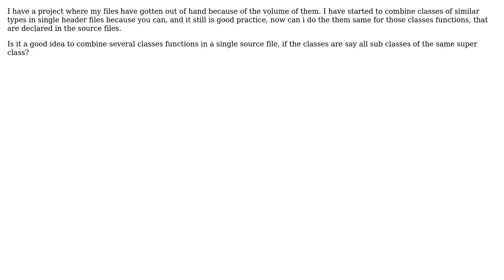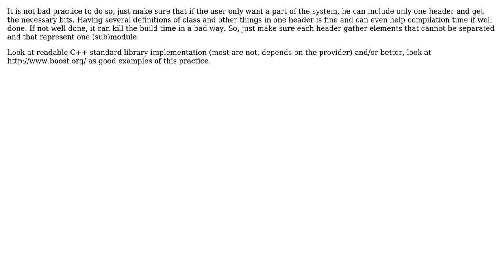Software Engineering: Combining source files, like header files (2 Solutions!!)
Software Engineering: Combining source files, like header files

With thanks & praise to God, and with thanks to the many people who have made this project possible! | Content (except music & images) licensed under CC BY-SA | Music | Images & others | With thanks to user Tucker Morgan user Niranjan Singh user Klaim user B? and the Stack Exchange Network Trademarks are property of their respective owners. You are responsible for your own actions.